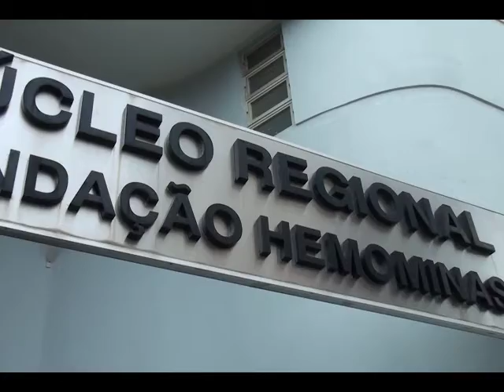Quem se vacina contra a febre amarela tem que esperar 30 dias para doar sangue